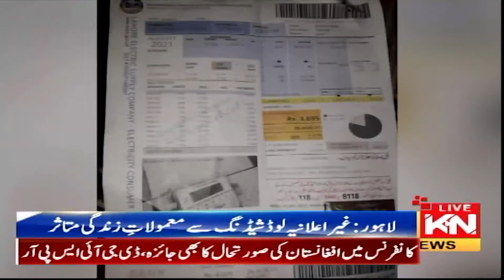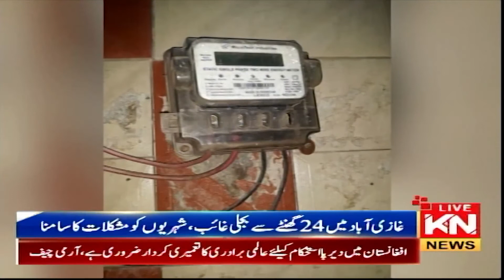09:00 PM News Headlines & Bulletin | Kohenoor News Pakistan